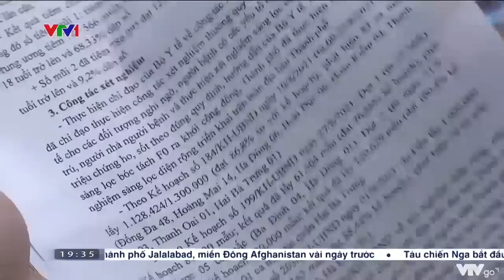Hà Nội thông tin về giải pháp giãn cách từ ngày 21/9 | VTV24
Sau ngày 21/9, Hà Nội dự kiến sẽ cơ bản cho các công trình xây dựng hoạt động trở lại với các điều kiện cụ thể để đảm bảo an toàn.